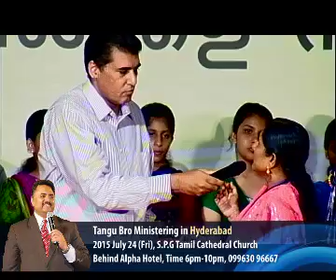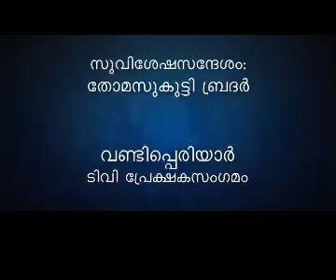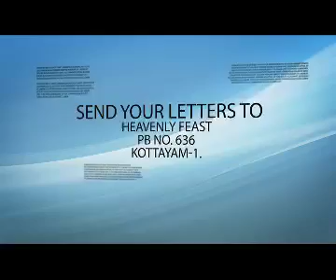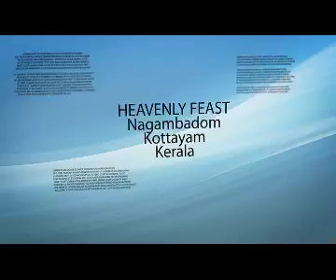Miracle testimonies and Message by Dr.Thomas Abraham (Thomaskutty Bro)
Miracle testimonies
Message by Dr.Thomas Abraham (Thomaskutty Bro)
Vandiperiyar TV Viewers meeting Worship & Testimony
Reporter episode 2217&2218, July 14th (Tuesday)